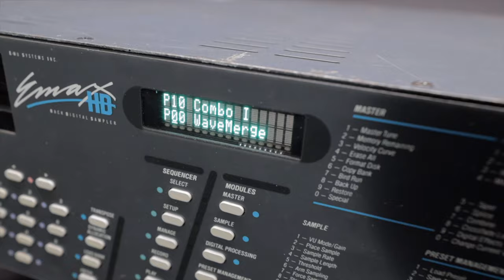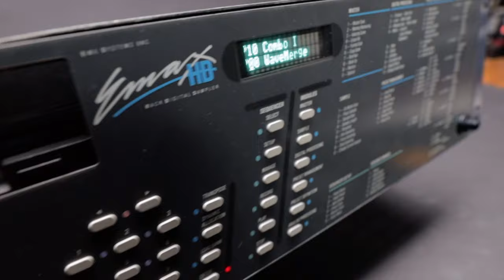For sale: E-Mu Systems Emax HD (SE) (used)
Please see description!

This is a high detail video of the E-Mu Systems EMAX I HD (SE upgrade included) sampler we offer for sale on soundria.com.

Whichever Emax you choose, they're all classic machines still capable of professional quality results when used in making the music of today. It has been used by U2, Orbital, Astral Projection, Skinny Puppy, Meat Beat Manifesto, Nine Inch Nails, Mouse on Mars, Alphaville, Beastie Boys, Clock DVA, Die Krupps, Faith No More, Richard H Kirk, KMFDM, Steve Roach, Richard Barbieri, Wolfgang Gartner and Depeche Mode.

All photos and videos taken of the actual item in question.

Images are not retouched in any way, so you can see what you get.

The item is located in Budapest, Hungary. I'll ship this to any EU member countries, and personal pickup is also possible in our store.